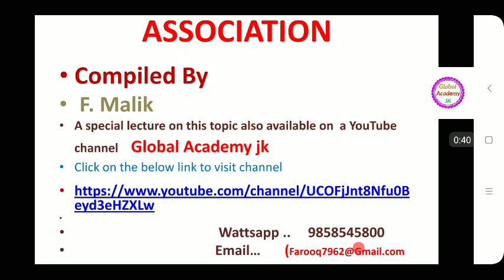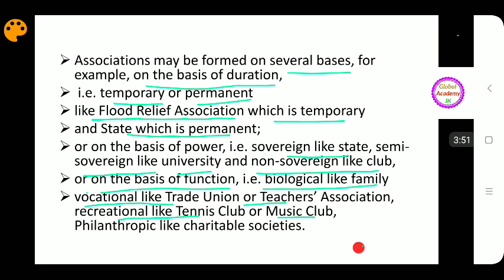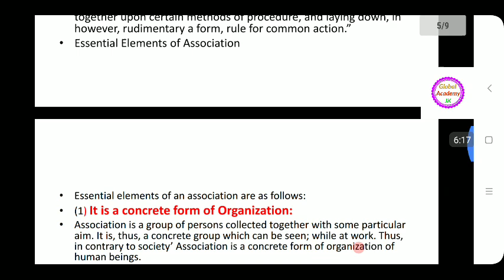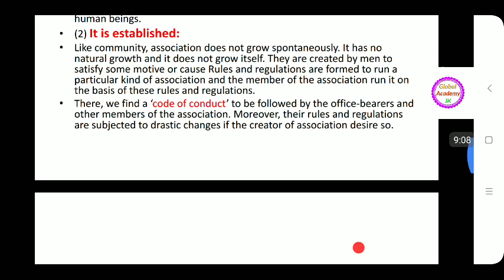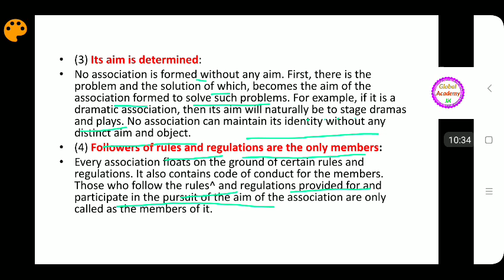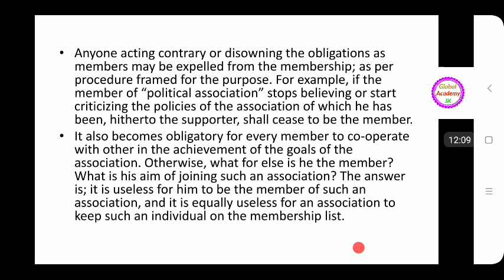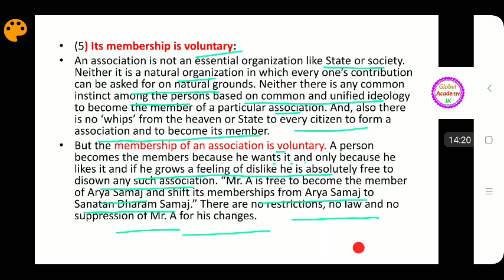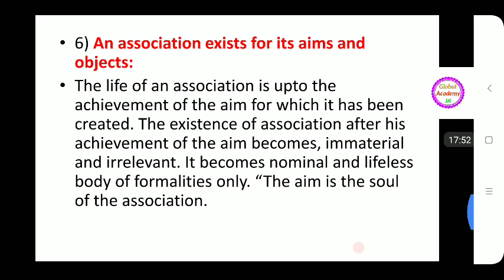Association ll Hindi/URDU lljkssb ll Supervisor ll Sociology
Global Academy is India's Leading Educational Channel

U can also contribute through your donations on the following SBI account: 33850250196
IFSC : SBIN0003659